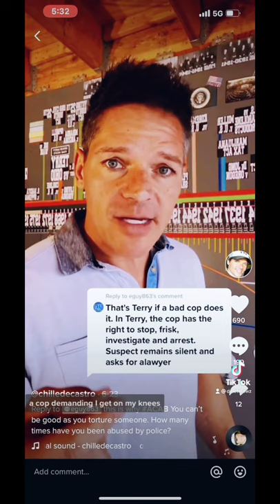There’s no difference between a good cop and a bad cop￼. Change my mind. ￼